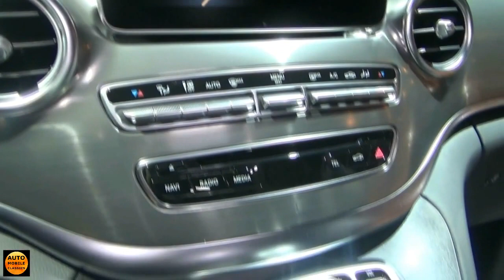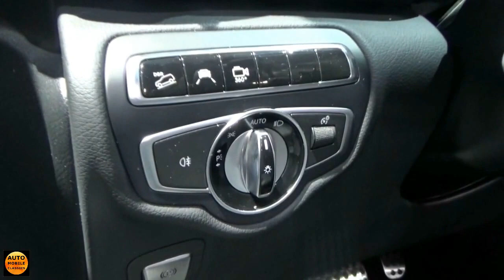2017 Mercedes-Benz V-class - Exterior and Interior - Auto Show Brussels 2017